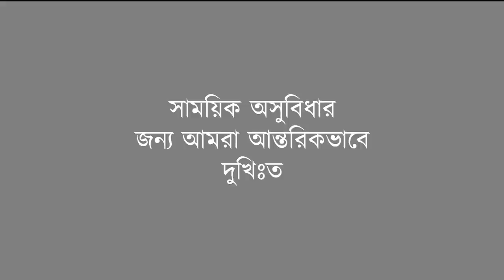ঈদুল ফিতরের খুৎবা II আব্দুর রাযযাক বিন ইউসুফ II বায়তুল হামদ জামে মসজিদ II রাজশাহী II Al-Itisam TV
ঈদুল ফিতরের খুৎবা
খত্বিব : আব্দুর রাযযাক বিন ইউসুফ
স্থান : বায়তুল হামদ জামে মসজিদ, রাজশাহী
তারিখ : ০৩ মে ২০২২